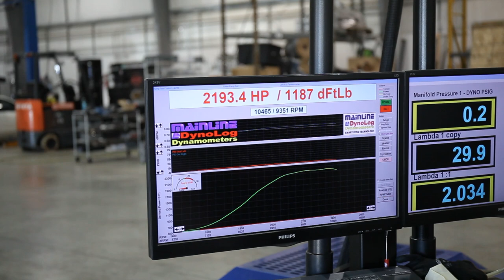2193HP SpeedFactory Honda Civic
B Series OUTLAWD Civic Makes 2193HP and 1187TRQ